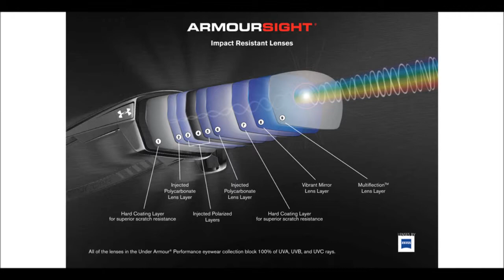UNDER Armour Ignitor 2.0 Wounded Warrior Project w ANSI Interchangeable Lenses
Under Armour Ignitor 2.0 NEW In Box
Med to Large Fit Profile
Under Armour Wounded Warrior Project
Interchangeable Lenses
Grey-Yellow-Clear Lenses Included
Carl Zeiss Optics
Armoursight
Armourfusion Frame
ANSI Rated
Adjustable Nose Pads
3 Point Grip
61.98mm-19.49mm-122.2mm ( Lens-Nose Bridge-Temple)
100% Protection from UVA UVB UVC rays
LIFETIME WARRANTY
Free Stickers w Purchase
Protective Sunglass Pouch + Hard Case Included
The Under Armour Ignitor 2.0 is a brand new style in the 2014 Under Armour Performance Eyewear collection and part of the Under Armour Wounded Warrior Project collection. Inspired by the popular UA Ignitor the sleek Under Armour 2.0 Ignitor offers a wild field of vision through a rimless design enabling versatility whether your on the sports field, the trail, in the mountains or on the road.  Go ahead and score a pair of the Under Armour Ignitor 2.0 frames from Action Sport Optics, an investment into premium Under Armour sunglasses packed with quality materials, technology & 100% protection.

About Under Armour Wounded Warrior Project:  Between August of 2012 and December 2014 Under Armour will donate over $1 million dollars to Wounded Warrior Project benefiting injured service members and their families.  Under Armour Performance Eyewear is proud of this collaboration, the Under Armour Wounded Warrior Project is six exclusive sunglass frames in collaboration with Wounded Warrior Project.

Amourfusion Frame Information: The Under Armour Ignitor 2.0 frame features an Armourfusion frame that flexes and retains their shape, this frame is a Titanium and Grilamid combination that makes The Under Armour Ignitor 2.0 sunglasses extra durable, ultra lightweight & impact resistant. The adjustable nose pads & 3 Point Grip on the Under Armour Ignitor 2.0 Storm sunglasses deliver a customized comfortable fit & grip that won't slip off your face.  The Under Armour Ignitor 2.0 Storm sunglasses are a medium to large fitting frame with measurements of 61.98mm-19.49mm-122.2mm ( Lens-Nose Bridge-Temple )

Armoursight Lens Information: The Under Armour Armoursight Lenses were created with world optics leader Carl Zeiss Optics, Carl Zeiss Optics is synonymous with premium quality lenses and for over 100 years Carl Zeiss  has achieved the best optical performance through high material pureness and long term durability. The Under Armour Armoursight lenses were created to withstand violent impacts, translating into the ultimate protection in training, on field play & protection for any active outdoor sport or everyday lifestyle use. Under Armour Armoursight lenses provide the wearer with up to 20% enhanced vision edge to edge delivered in a lens that is 10 times stronger than Polycarbonate, all while delivering 100% protection from the suns harmful UVA UVB UVC rays.

ANSI RATED LENSES:  The lenses in the Under Armour Ignitor 2.0 Wounded Warrior Prjoject sunglasses meet and exceed ANSIz87.1 safety standards making these lenses as durable , safe & impact resistant as you can get, period.  With high impact resistance, supreme protection, durability the Under Armour ANSI rated lenses are up to 10 times more impact resistant then the standard Polycarbonate lens on the market.

 Brand Information: Under Armour Performance Eyewear delivers superior vision, strength, comfort & adjustability and worn by top level professional athletes for a reason. From lens technologies that provide enhanced vision edge to edge or revolutionary frame materials that is ultra lightweight & strong Under Armour sunglasses are built for athletes looking for the best. Whatever the conditions, and whatever the sport Under Armour Performance Eyewear is doing something for you, it's making you better.